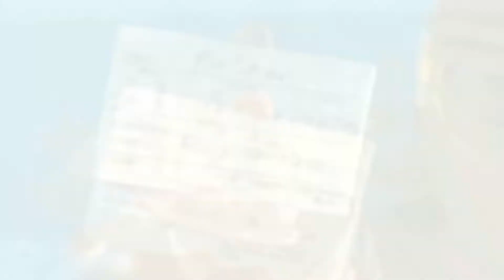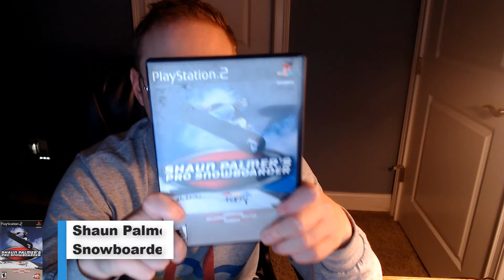TTBurger Game Review Episode 213 Shaun Palmer's Pro Snowboarder ~PlayStation 2 Version~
Today we continue with extreme sports action with some snowboarding this time. For this episode we take a look at Shaun Palmer's Pro Snowboarder by Activision for the PlayStation 2. Enjoy.

Like My Facebook Page TTBurger88